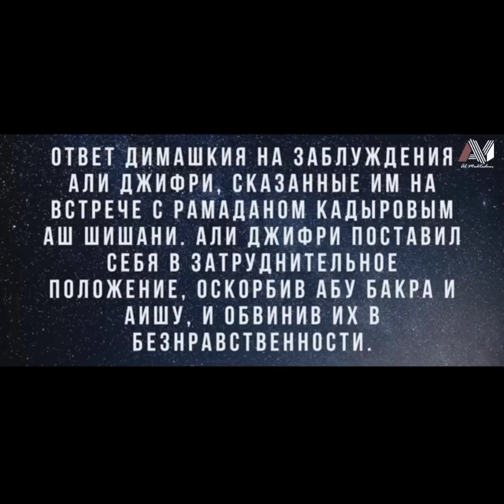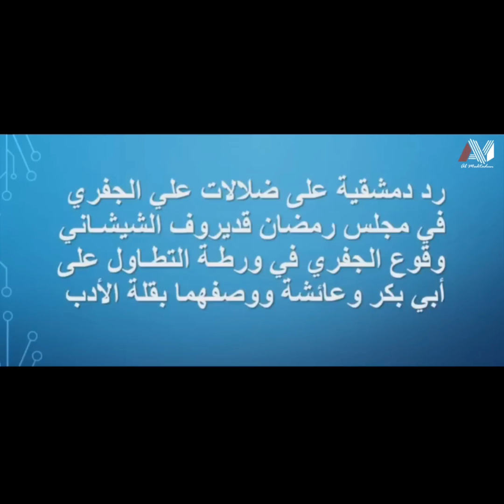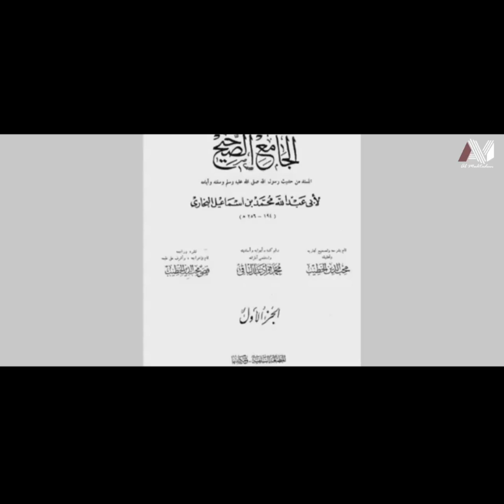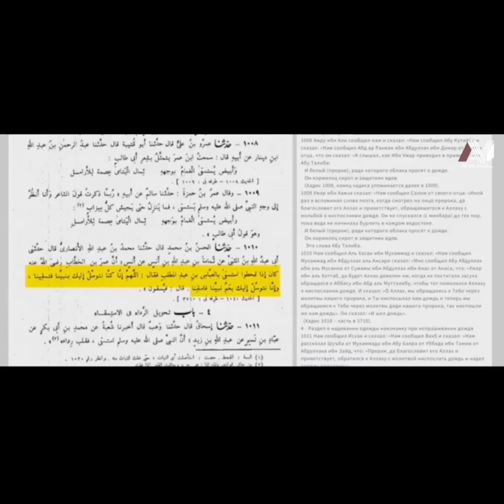Хадис о просьбе дождя во время засухи.Ложь Али джифри